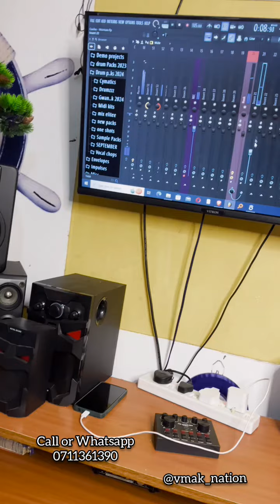Casilas 71 recording maintain gospel version - Trio Mio x Ssaru at Vmak Nation